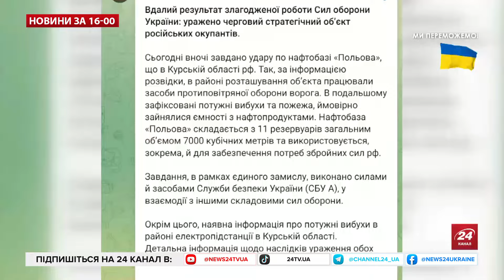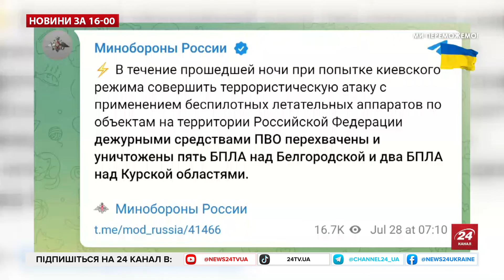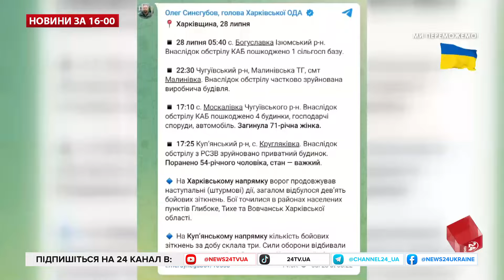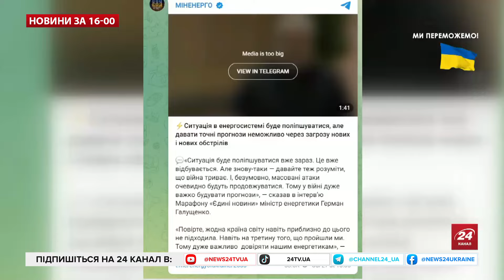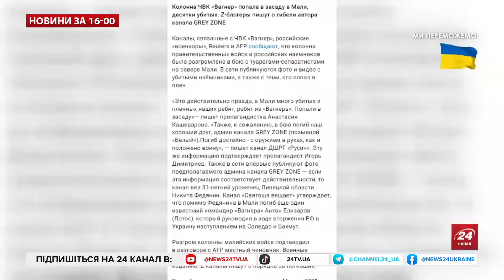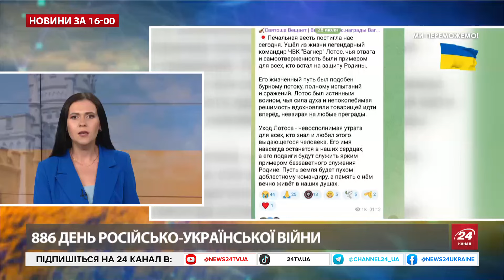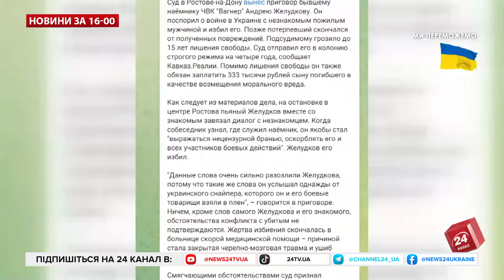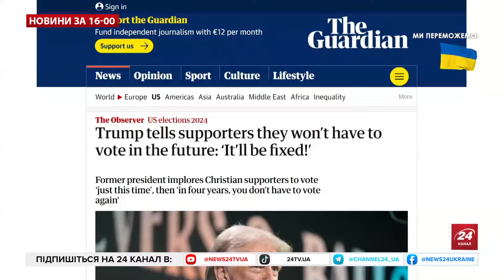Уражено СТРАТЕГІЧНИЙ об'єкт РФ / Величезна ПОЖЕЖА охопила Росію! Місцеві НАЖАХАНІ – Новини за 28.07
Екстрені новини станом на 27 липня